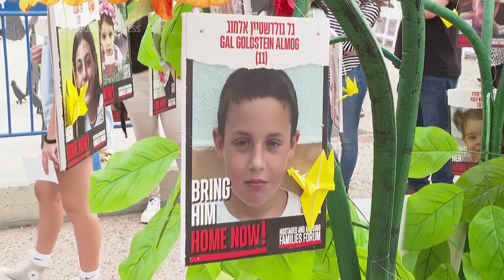Thousands in Tel Aviv demand return of hostages held by Hamas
ASSOCIATED PRESS
Tel Aviv, Israel -  11 November 2023
1. Wide of crowd at rally
HEADLINE: Rally in Tel Aviv to Demand Return of Hostages
2. Various of crowd at rally
ANNOTATION: Thousands have attended a rally in Tel Aviv to demand the return of hostages taken by Hamas more than one month ago.
3. Balloons released into the air
ANNOTATION: Nearly 240 people abducted by Hamas from Israel remain captive.
4. Various of posters with photos of hostages
++OVERLAYED AT START OF SOUNDBITE++
5. SOUNDBITE (English) Moran Betzertayar, aunt of two hostages:
“So we don't know what is their health condition, in what condition they are held in, so we ask you to do whatever it takes to bring them back home immediately. We need them, we want them, we miss them.”
6. SOUNDBITE (English) Gali Haskell, local resident:
"This is not a political issue. This is a humanitarian issue, and you need to put all of your weight to bring these some 240 hostages home.”
7. Posters with photos of hostages hanging off giant flowers

STORYLINE:
Thousands rallied on Saturday in Tel Aviv demanding the return of hostages taken by Hamas more than one month ago, on October 7th.

Those attending the rally held posters aloft, listened to speakers, and let balloons float into the air.

At least 1,200 people have been killed in Israel, mainly in the initial Hamas attack, and 41 Israeli soldiers have been killed in Gaza since the ground offensive began, Israeli officials say.

Nearly 240 people abducted by Hamas from Israel remain captive.

About 250,000 Israelis have been forced to evacuate from communities near Gaza and along the northern border with Lebanon, where Israeli forces and Hezbollah militants have traded fire repeatedly.

Meanwhile more than 11,070 Palestinians, two-thirds of them women and minors, have been killed since the war began, according to the Health Ministry in Hamas-controlled Gaza, which does not differentiate between civilian and militant deaths.

The ministry is the only official source for Gaza casualties. In previous wars, the ministry's counts have held up to U.N. scrutiny, independent investigations and even Israel's tallies.

About 2,700 people have been reported missing and are thought to be possibly trapped or dead under the rubble.